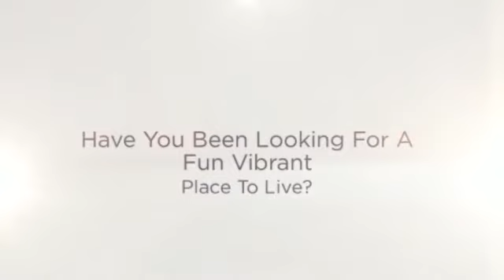Apartments For Rent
if you are looking for some great Luxemburg apartments check out this company, they are seriously my favorite!!